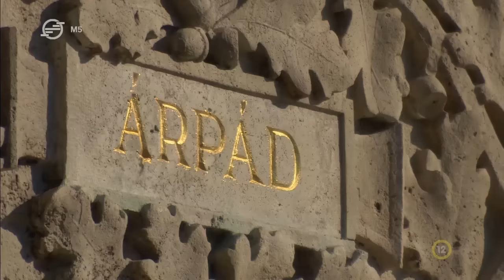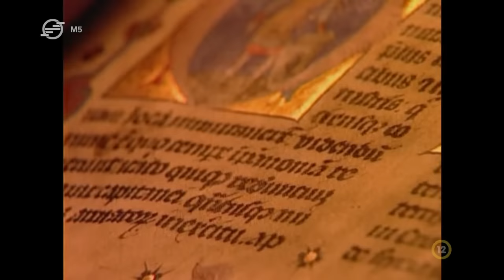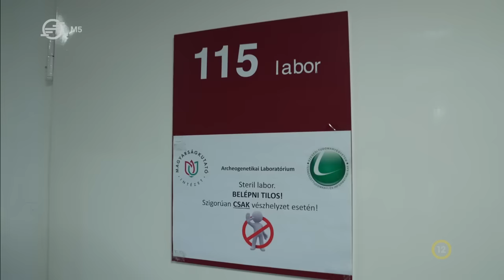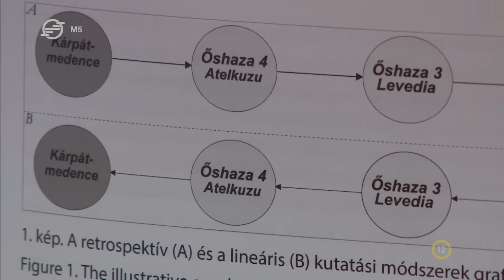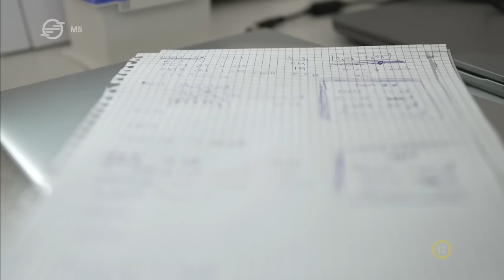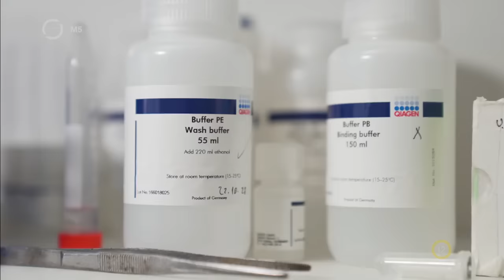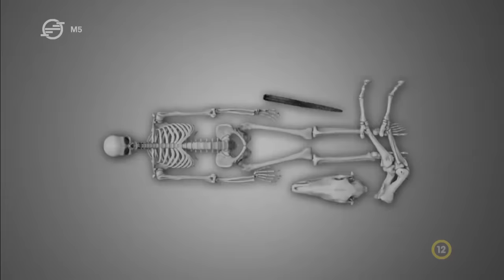Attila és a hunok rejtélyei - M5 História, 2023, március 4.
Félelmetes harcmodoruk, szokatlan megjelenésük és hódításaik rettegésben tartották Európát- így ismerjük a hunokat. Történelmi megítélésük és eredetük azonban a mai napig vitatott. Attila és a hunok rejtélyeit kutatja az M5 História adása.

Vendégek:
Obrusánszky Borbála, történész, néprajzkutató, orientalista, Magyarország mongóliai nagykövete
M. Lezsák Gabriella, régész, ELKH Bölcsészettudományi Kutatóközpont Magyar Őstörténeti Kutatócsoport

Főbb témáink:
00:00 Attila és a hunok rejtélyei
01:09 A hun-magyar rokonság kutatásának legújabb tudományos eredményei
16:17 Kik voltak a hsziungnuk, akik a hunok ősei lehettek, és mit tudhatunk meg róluk a kínai krónikákból?
20:48 A hunok különös szokása, a mesterséges koponyatorzítás
23:22 A hunok a Kárpát-medencében
27:04 Mennyire hiteles kép maradt fent Attiláról és a hunokról, s mindez hogyan tükröződik a filmeken?
32:51 Megtalálható-e Attila sírja, és mi igaz a temetéséről fennmaradt írott forrásokból?